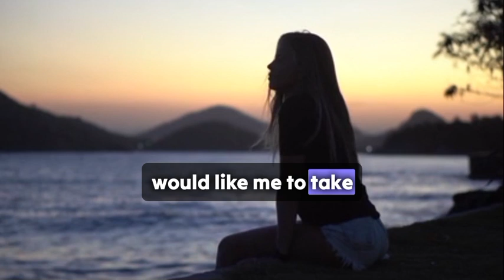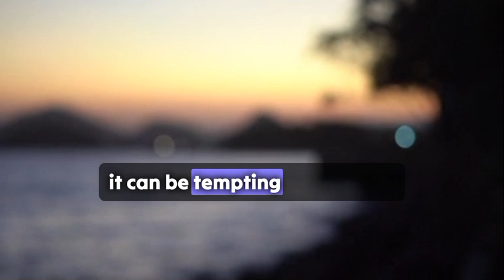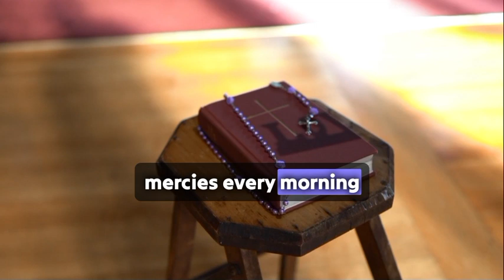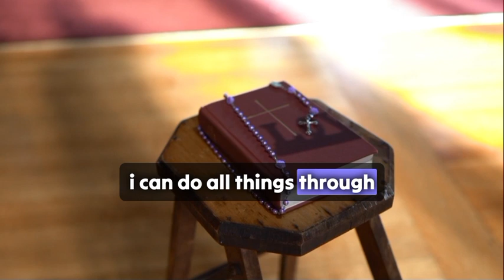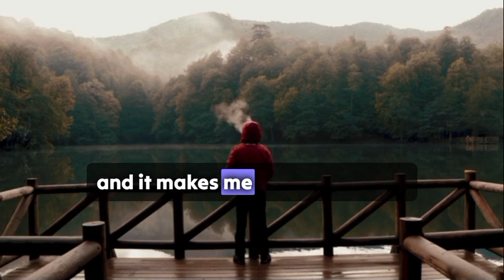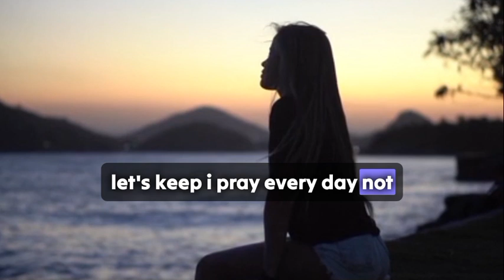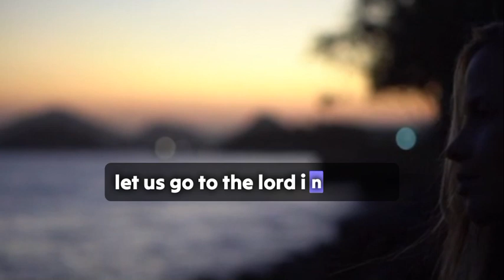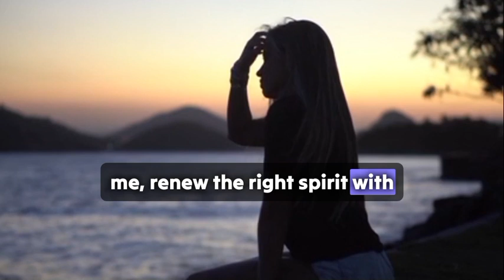Every Morning SEEK God's direction: Listen To This Before You start Your Day.@DailyJesusDevotional